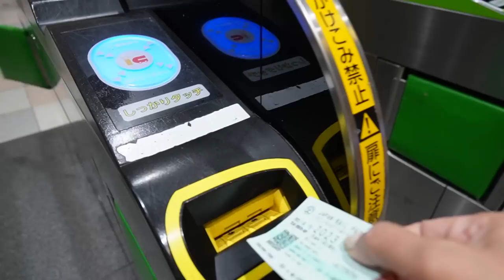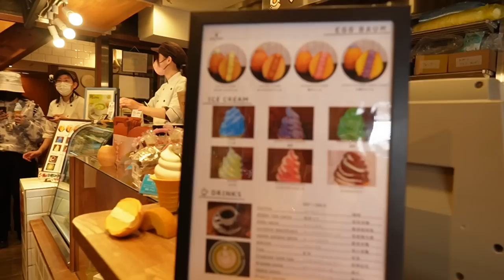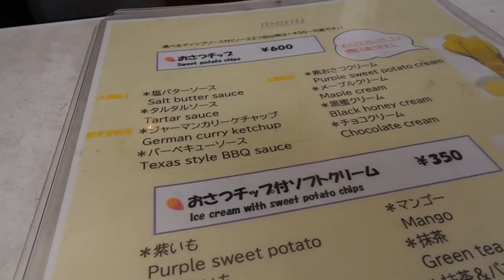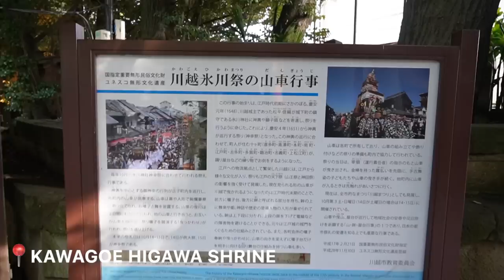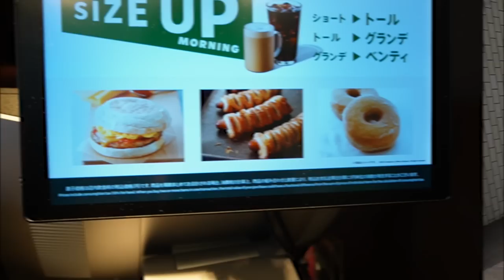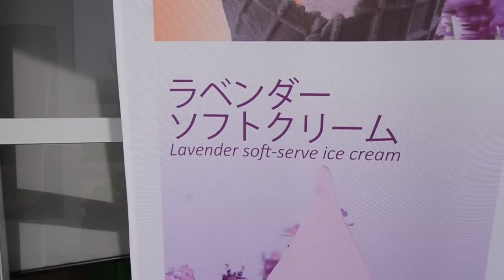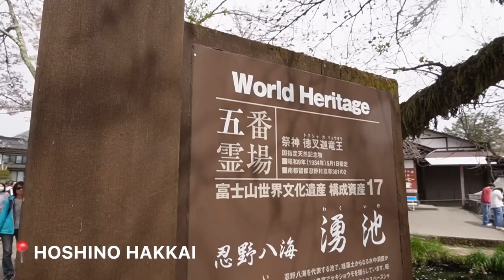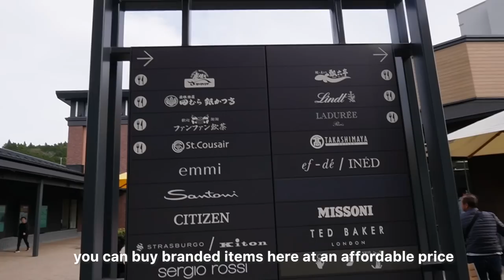DAY TOUR TO MT. FUJI AND KAWAGOE | Mommy Haidee Vlogs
HAIDEE5OFF
HAZEL5OFF